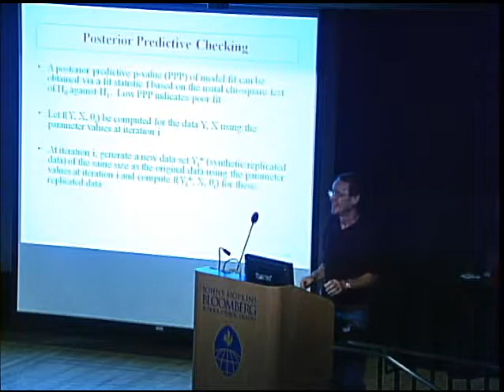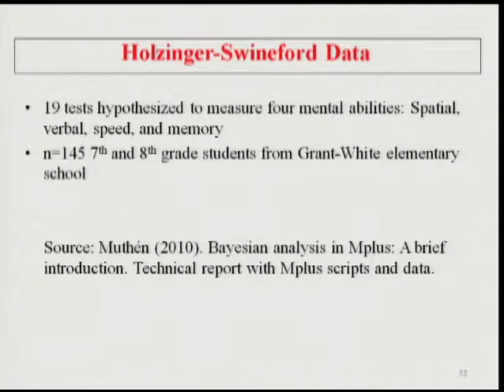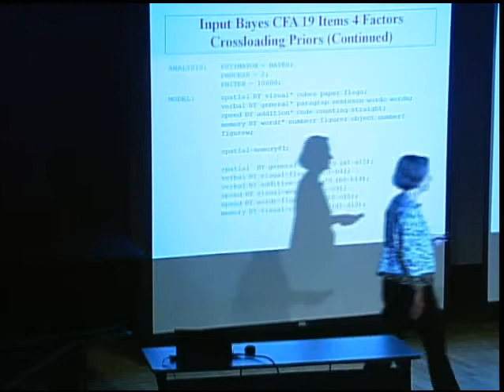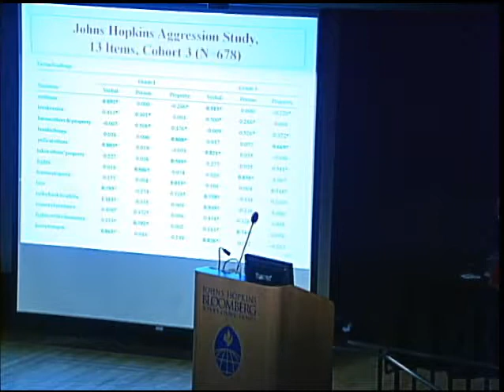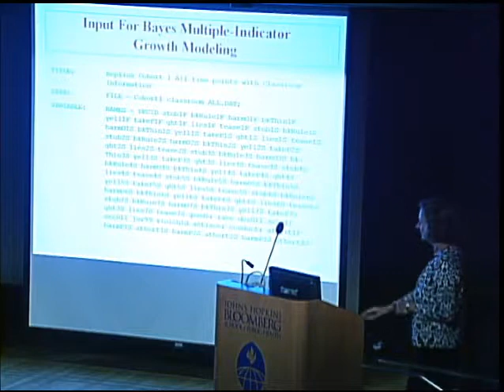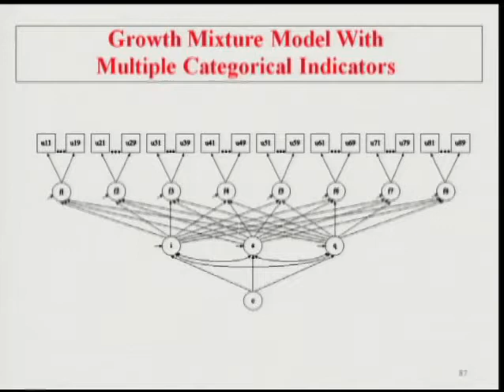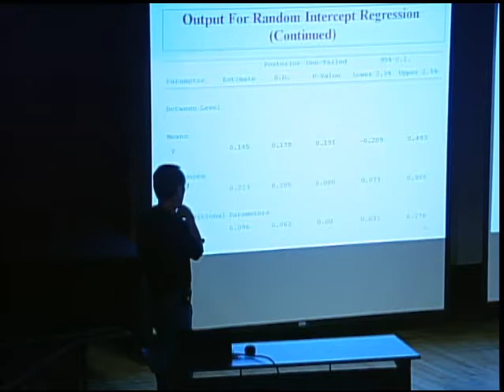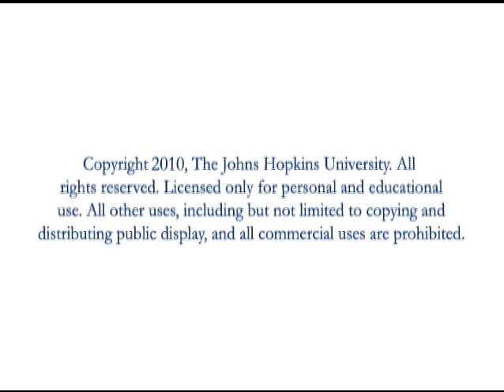Bayesian analysis using Mplus, Mplus Short Courses, Topic 9, Part 2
Topic 9, Part 2. Bayesian analysis using Mplus.

Recorded presentation at Johns Hopkins University, August 18, 2010.

NOTE: For more information or to engage in discussion about the topics covered in this video, please